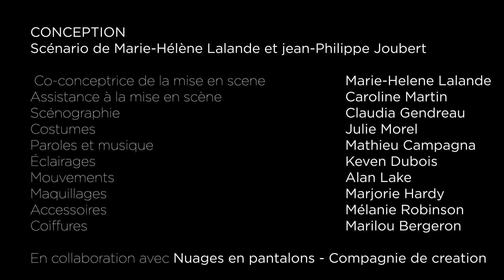Roméo et Juliette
Du 30 novembre au 12 décembre 2021
Texte de William Shakespeare
Adaptation de Rébecca Déraspe
Mise en scène de Jean-Philippe Joubert
Une production du Théâtre du Trident
Une collaboration avec Nuages en pantalon - compagnie de création
Une présentation de la Caisse Populaire Desjardins du Plateau Montcalm
🎥 Marilyn Laflamme